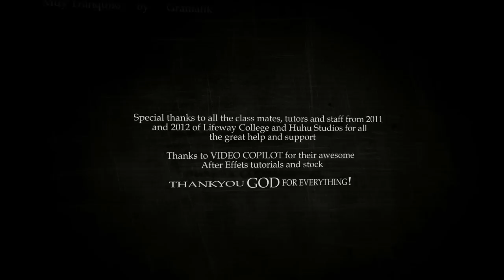Animation Reel 2012 - Jonathan Cooper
Here is a reel of all my animation work through the past two years of study at Lifeway College.

I used VIDEO COPILOT's awesome tutorials to get my intro and credits.

(0:06) and (1:16) This is part of a cinematic trailer a group of us students worked on interning in the RnD department of Huhu Studios.
For that production, I specialized in animation and rigging.

(0:11) Some animation cycles I created for a game which never went anywhere. Modeled by Caleb Judson and Joel Brown. Rig by Caleb Judson.

(0:22) Segments from my first year short film, The Lost Coin where I created the complete production.

(0:41) Just some animation in weight difference. I just animated this shot.

(0:51) A bit of character animation from blU stole it. I just animated this shot.

Nick Wilson ___________ Supervisor

Lulu Zhang ____________ Lighting/Texturing Artist

Mathew Crisp __________ Modeling Artist

Megan MacGillivray _____ Producer

Quannah Scarrow ______ Modeling Artist

Rudy Saleupolu ________ Lighting/Texturing Artist

Ryohei Fujita __________ Modeling Artist

Taka Ino ______________ Lighting and Compositing Artist

Classmates of 2012:

Brad Haimona
Caleb Judson
Christopher Robinson
Daniel Garnier
Daniel Jaques
James Hadley
Joel Brown
Josh Watson
Josh Wilson
Julianne Poninghouse
Sam Watson
Tahlia Garnier

Soundtrack:
Muy Tranquilo by Gramatik